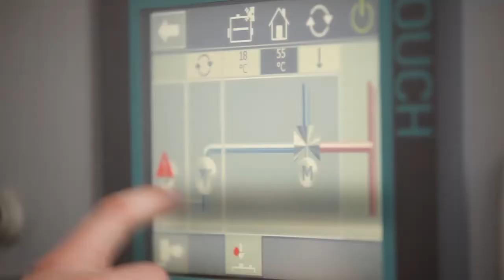Bosch - Beeindruckender Neuaufbau eines Heizwerks - Referenz Dunakeszi Közüzemi Nonprofit Kft.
Drei Bosch-Heizkessel unterstützen die Wärmebereitstellung für 2.300 Haushalte und acht öffentliche Einrichtungen in Ungarn. Die Wärme wird besonders effizient durch installierte Brennwertwärmetauscher erzeugt. Dank der kompakten Bauweise der Kessel und vormontierten Ausrüstung war eine schnelle Installation sichergestellt.